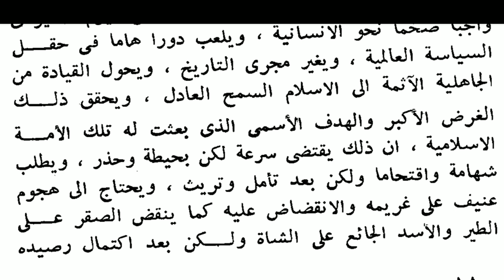انقضاض الصقر على الطير او وثوب الأسد على الصيد .الإسلام الممتحن